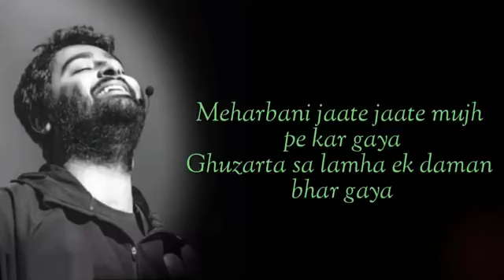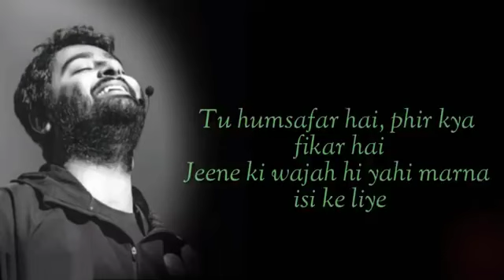Raabta~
Raabta // Arijit Singh // ❤❤😍
KHAN_SANU